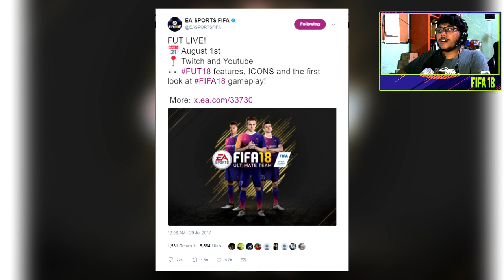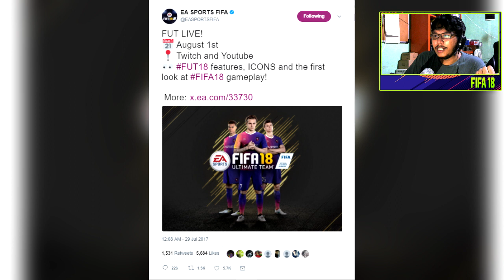Berita FIFA 18 - Trailer Gameplay terbaru dan pengumuman FIFA Ultimate Team!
EA Sports mengeluarkan berbagai berita terbaru seputar FIFA 18 terutama dalam hal gameplay dan pengumuman penting seputar FIFA Ultimate Team!